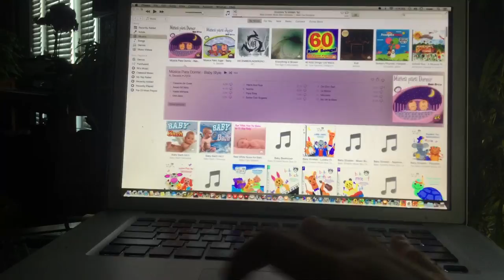jax car wash